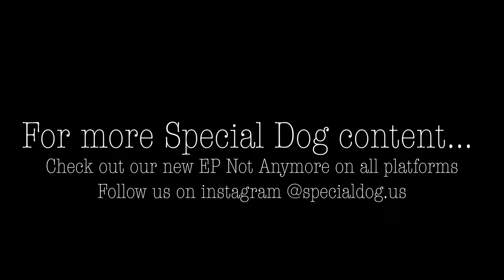Awkward - Special Dog Cover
What's up doggers!! Here's a little cover of a song called Awkward by San Cisco.
^^^Stream NOT ANYMORE on all platforms!!^^^

Vocals: Jake Urquhart, Callie Matthews
Guitar: Jake Urquhart, solo by Callie Matthews
Bass: Callie Matthews
Drums/Synth: Jake Urquhart